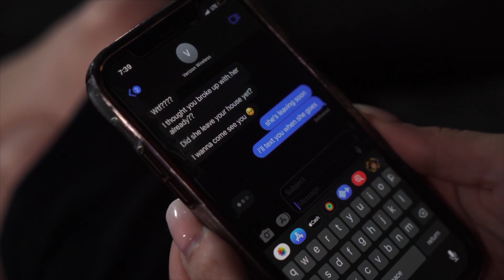Scrappy "Lately" Official Music Video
Official music video for DME WORLD Recording artist Scrappy debut single "Lately"!
DME WORLD RECORDS 2023